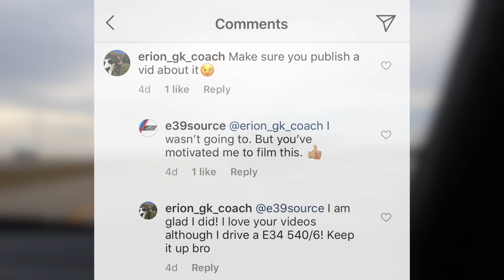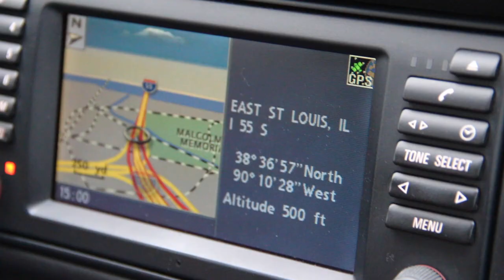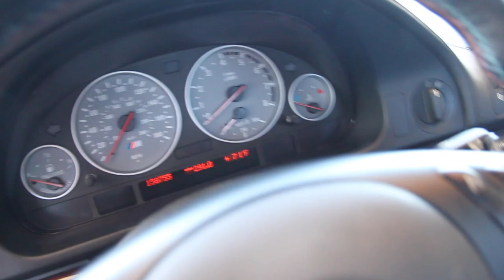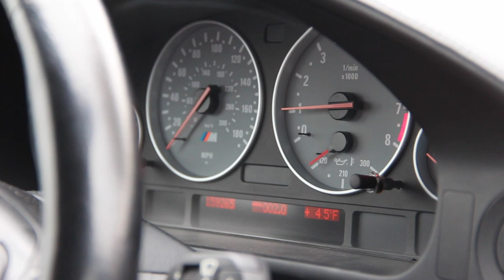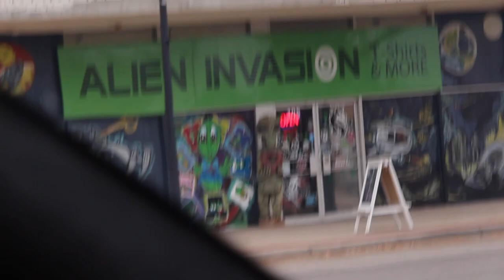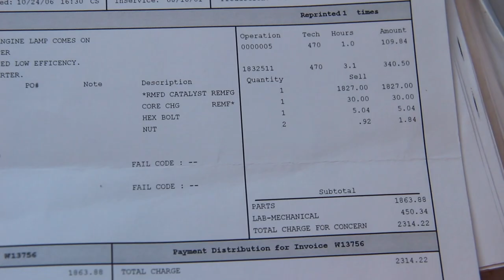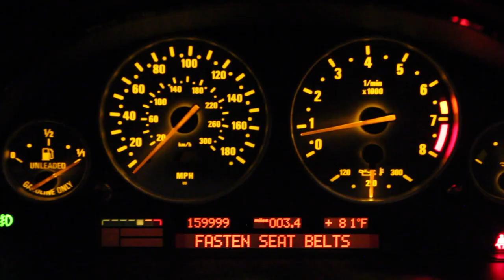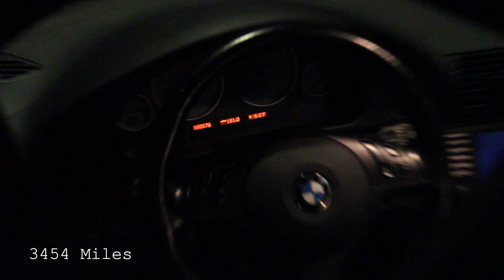Nate's 2001 M5: Cross Country Road Trip!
Nate bought a 2001 BMW E39 M5 in Chicago, but Nate lives in Southern California.  We road-tripped the M5 back together from Ohio.